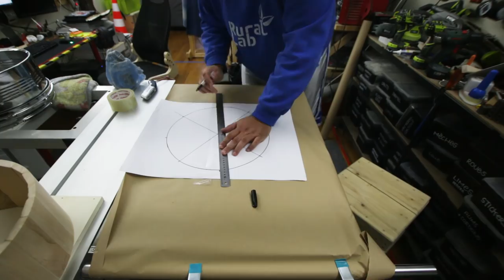fabrication d'une caisse claire en bois - finalisation de l'extérieur - Ep251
et oui dans cet épisode, je modifie mon tour de fortune pour qu'il marche vraiment mieux et j'essaye de finir la surface externe de ma future caisse claire en bois

le matériel
visseuse à choc ryobi
perceuse e-torque ryobi
défonceuse bosch
serre joint
ponceuse excentrique ryobi
scie japonaise
ciseaux à bois
aspirateur metabo
visseuse bosch pro
papier craft
pinces magiques
règle métallique
papier de verre
colle 3M 77 en bombe

(et merci à eux pour leur super musique)